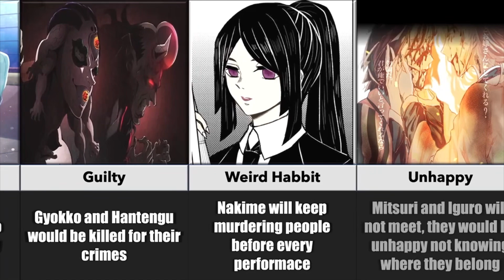What If Tanjiro Was Born In The Same Era As Yoriichi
These are the things that would happen if Tanjiro Kamado would be born in the same era as Yoriichi Tsugikuni

In this video, I will show you what if Tanjiro Kamado lived in Yoriichi Tsugikuni’s era from the anime series Demon Slayer aka Kimetsu no Yaiba. The hashiras in this video are Tengen Uzui, Mitsuri Kanroji, Obanai Iguro, Kyojuro Rengoku, Gyomei Himejima, Sanemi Shinazugawa, Shinobu Kochou, Muichiro Tokito, Giyu Tomioka, and of course Tanjiro Kamado!